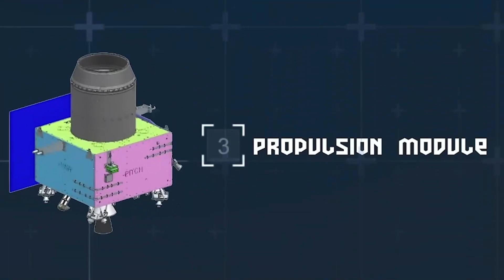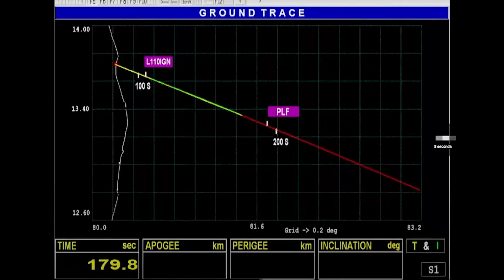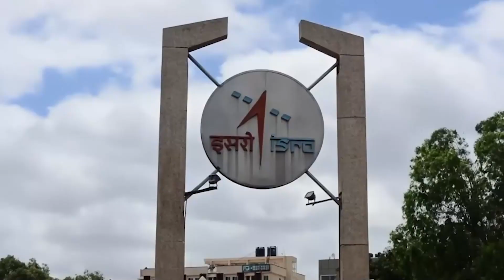CHANDRAYAAN 3 II MISSION 2023 II EXPLAINED IN MANIPURI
ANTI-PIRACY NOTICE :

This Content is copyrighted to Gobin Sribar.
Any unauthorized upload, reproduction, redistribution of
this material is strictly prohibited.
Kindly ask permission before using any of my content. Strikes once made will not be removed.

ISRO
CHANDRAYAAN 3 MISSION
Chandrayaan 3 mission update
Chandrayaan 3 launched
Isro mission
Chandrayaan 3 explained in manipuri
Explain in meitei lon manipur

Manipur news
Manipur news update